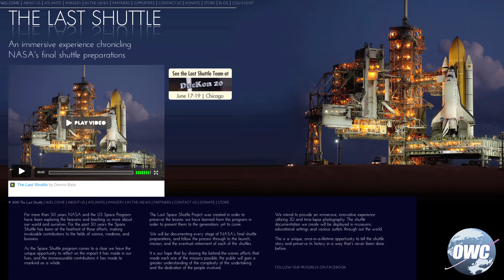OWC TV - The Last Shuttle Project Event 4/19/2011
Join OWC Meghan and the rest of the OWC crew as we commemorate the Space Shuttle program along with the Last Shuttle Project and the Challenger Learning Center in Woodstock, IL.